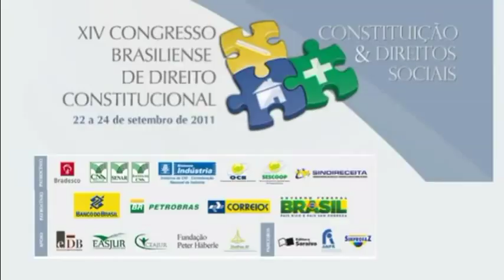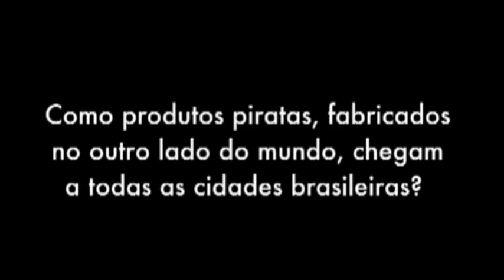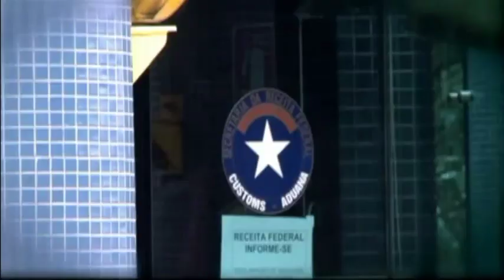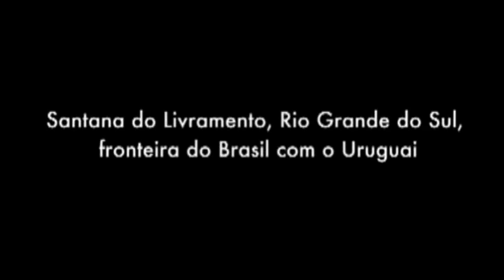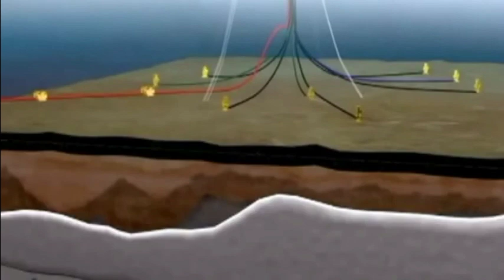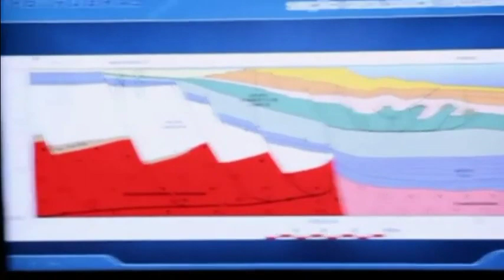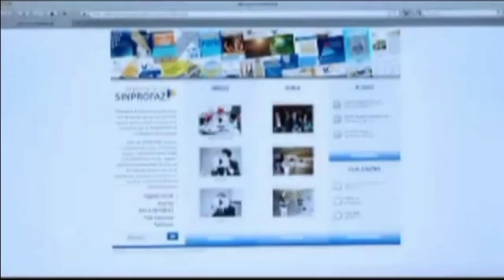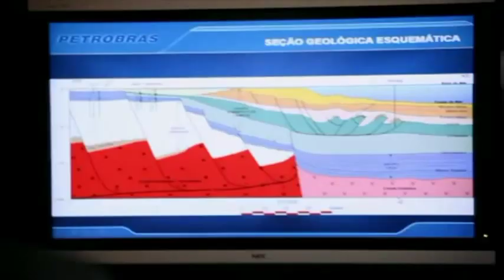XIV Congresso Brasiliense de Direito Constitucional: Conferência 3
Nos dias 22, 23 e 24 de setembro de 2011, o Instituto Brasiliense de Direito Público realizou o XIV Congresso Brasiliense de Direito Constitucional. A Conferência 3 com o tema “Hermenêutica Constitucional e Direitos Sociais”, teve o professor Dr. Lênio Streck como conferencista que abordou o contexto atual do direito em vários âmbitos como os princípios, as normas e o positivismo. Lênio Streck também defendeu que o Estado e a hermenêutica são construções modernas, e tem pretensão de normatividade salientando que o Direito no Brasil ainda está atrasado.